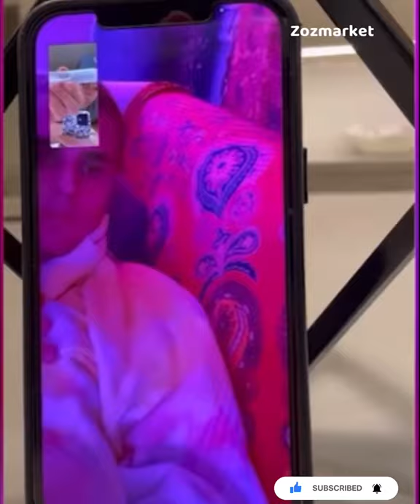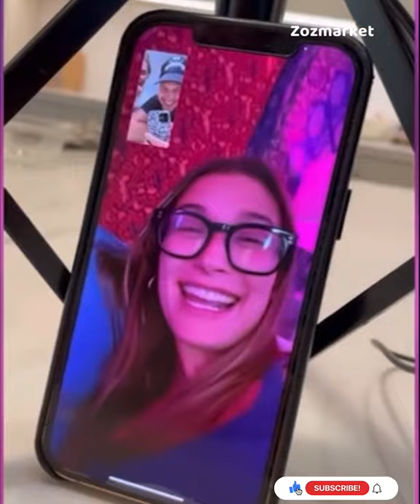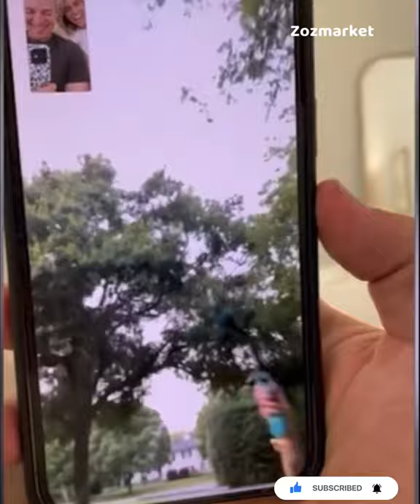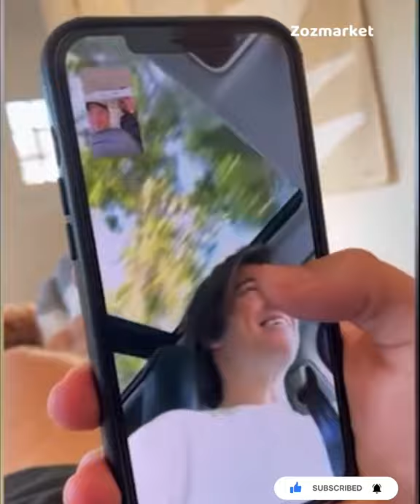Jason Kennedy (Zoz Celebrities)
Jason Kennedy and Lauren Scruggs share sweet videos from famous pals Justin Bieber, Giuliana Rancic, and Maria Shriver reacting to pregnancy news... after years of struggling with IVF